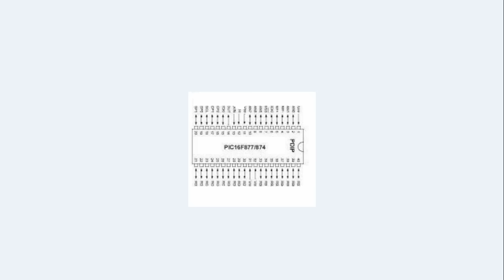What You Gonna Be + Losing My Mind + Go! - NEFFEX [No Copyright Music]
Go! + Losing My Mind + What You Gonna Be | NEFFEX - Go | NEFFEX - losing my mind | NEFFEX - What You Gonna Be | Copyright-Free music

0:00 - What You Gonna Be
2:40 - Losing My Mind
5:39 - Go!

🔴 What You Gonna Be Lyrics:

Let's go
I wake up to a little bit of drool on my pillow, feel like it's gon' be a bad day (oh God)
Yeah, I'm tired as shit, and the coffee ain't hit yet
Damn ain't that great (nice)
I don't wanna go to work, 'cause my boss is a jerk and I'm not even that paid (screw you)
I need a change in my life, 'cause I don't feel alive and there's nothing that makes me happy, uh
Hold my beer for a minute (that's right)
I'm 'bout to quit my job, cash in for a ticket (right)
I'm going on a trip and I don't plan to visit (woo)
I'm gonna stay there till I feel like I'm winning (oh, you)
And this is just the beginning (woo)
I need a big change, help me feel like living (what)
I need a big swing home runs I'm hitting
And I'll never look back, moving on till I get it, oh
And we all got dreams
We all want things
But what you gonna do for it?, how you gonna move for it?
What you gonna be?
And do you believe?
Then what you gonna do for it?, how you gonna move for it?
Let's go, hey, (what you gonna be?)
Yeah, this is my life, my strife, my right to fight, to die, uh
And this is my game to play, to claim a brand new name, uh (that's right)
And I ain't gonna lie to you (no)
I'm a bit nervous, that I might screw
Everything up that I've ever done (hey...)
But what's the point of living if you ain't having fun
I guess I'll try this, try that, might miss, gotta find what I'm good at
I guess I'll look here, look there, over where? I'm scared where am I at?
I gotta make it in this life (hey)
Whatever makes me happy know I'm doing things right (that's right)
Sipping in the summer on a Goose and Sprite (Sprite)
Or find a nightclub for the end of the night, oh
What you gonna be? (gonna be?)

🔴Losing My Mind Lyrics:

Is everybody in the world blind?
Please lord give me a sign
A sign…
I feel like I’m losing my mind
Please lord help give me a sign
A sign…
I wanna be the greatest
Everybody on their fake shit
I look around and feel like everybody is the fakest
I make this
Everyday and I’m impatient
Hoping one day I blow up from the basement
Statement
The top is so vacant
I don’t hear shit that I think is amazing
Waiting, for my day when I’m playing sold out shows for a thousand faces
Ay!! Give me that crown
Get in my way and you’ll be put down
It ain’t your place no this my town-
If I want that shit then I’ll get it right now!
The noose it fits
Some lucid shit
A stupid myth
You choose to live
Or choose to dip
You choose to fight
Or lose your grip
And lose a gift
A sign…
A sign…
Ay, there’s no mercy
In this world just hunger thirsty
Persons
In different versions
Each new update that shit worsens
Why?!?
Pull back the curtain
And you’ll see the different vermin
We all have our different burdens
That all seem to cause disturbance
So do me favor
Don’t treat me like a neighbor
Don’t need the different flavors of your problems just to savor
I’ve got my own issues
I need a comb to get through
Don’t need to groan with you
Just go get your own tissues
A sign…
A sign…
That's it! The end of the song
Next time you’ll sing along
Trust me there’s nothing wrong
I just need to carry on cuz
Society’s a myth
Put there to make you sit
Listen to what they give
Don’t ask questions, shut your lid!
Yeah don’t ask questions, shut your lid!
I need to run away from this and go get off the grid
Feel like my brain is overloaded man I’m losing it
Don’t let them tell you what to do man they don’t know shit!